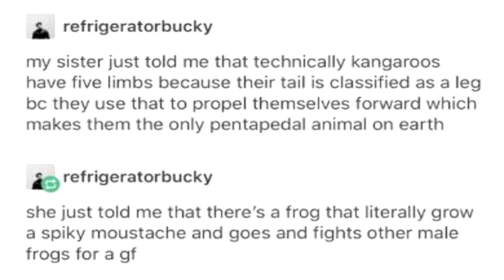MY SISTER JUST TOLD ME THAT TECHNICALLY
KANGAROOS HAVE FIVE LIMBS BECAUSE THEIR TAILS IS CLASSIFIED AS A LEG BECAUSE THEY USE THAT TO PROPEL THEMSELVES FORWARD WHICH MAKES THEM THE ONLY PENTAPEDAL ANIMAL ON EARTH. - Vanegood